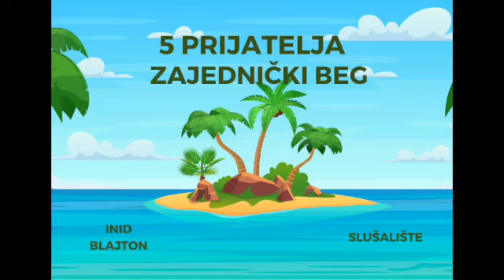9. 5 prijatelja Zajednički beg - Uzbudljiva noć (audio knjiga)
5 prijatelja Zajednički beg - Uzbudljiva noć (audio knjiga)

Inid Blajton

Svakako bi bilo dobro da nabavite i štampano izdanje knjige. Evo linkova, gde možete da kupite: